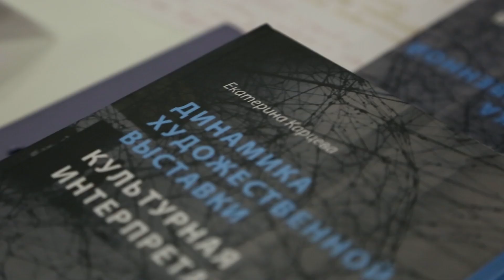Дискуссия в рамках выхода книги "Динамика художественной выставки. Культурная интерпретация"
Спикеры:
Екатерина Карцева, кандидат культурологии
Ксения Подойницына, основатель базы данных и аналитики российского современного искусства InArt
Елена Куприна-Ляхович, куратор и галерист  (Е.К. Арт Бюро),  Марина Звягинцева, художник, один из лидеров российского паблик-арта .

Модератор дискуссии: арт-журналист Сергей Чебатков